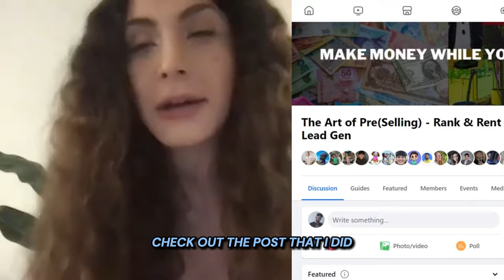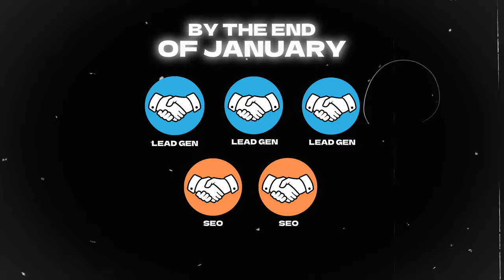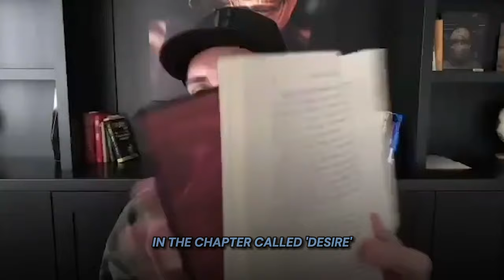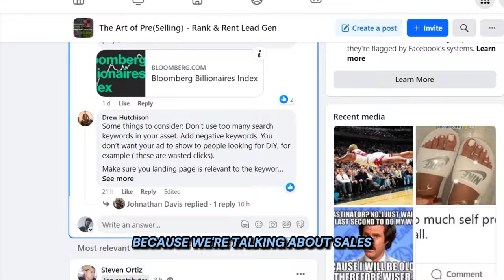Asking Agency Owner How She Scaled to $10K with Rank & Rent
The Only Tool You’ll Ever Need for Digital Real Estate:
(rank websites on Google and rent them out)

What is Rank & Rent?

Rank and rent, rank & rent, rank and rent business model, rank and rent agency, rank and rent websites, local lead generation agency, lead gen agency Digital Real Estate Secrets Podcast: